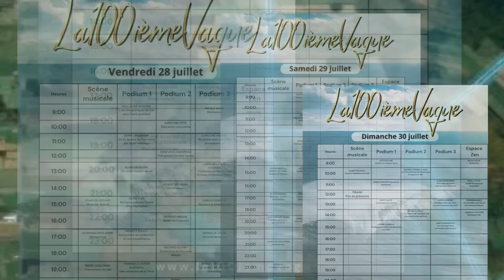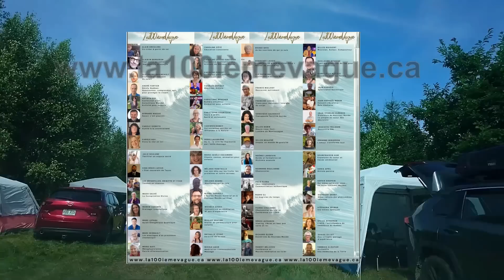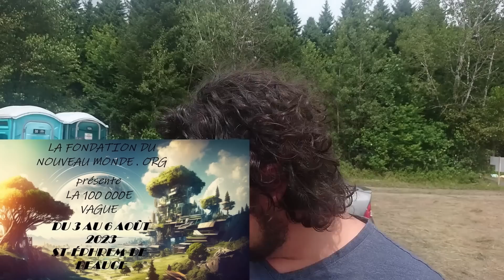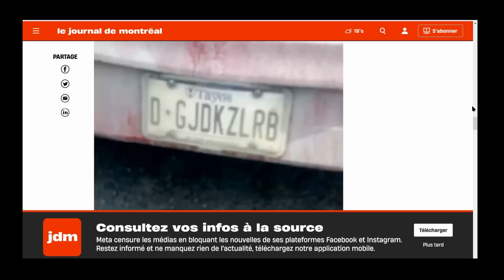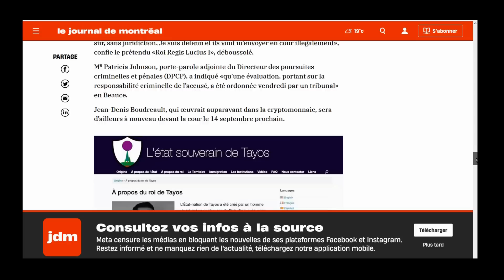2de3 EN BEAUCE AU QUÉBEC - LA 100ième VAGUE 2e édition - ÉSOTÉRISME EXPÉRIMENTAL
Un rendez-vous annuel pour les gens qui oeuvrent à l'avènement d'un Nouveau Monde plus humain et mieux organisé selon les principes naturels d'une vie saine et sainte (corps-âme-esprit). Chant thème de La 100ième Vague par Yvan Pion.
Plus de 60 conférencières et conférenciers en quatre jours de la fin de juillet 2023 dans les champs de St-Benoît-Labre. Autos, campeurs, tentes... entrée-libre et selon les moyens financiers de chacun (sans enquête) pour permettre la réalisation de cette activité exceptionnelle. Vous verrez avec notre reportage. Bon visionnement !
ÉSOTÉRISME EXPÉRIMENTAL